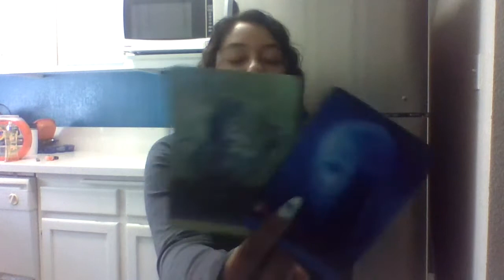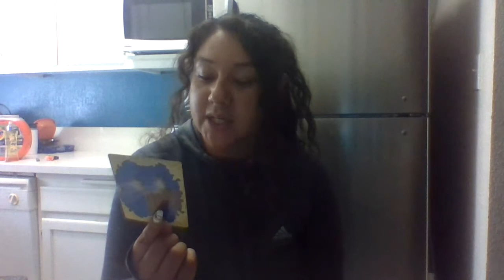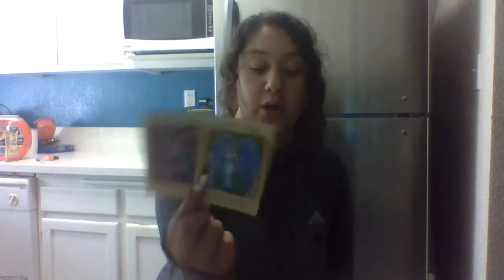~This Person wanted to Have you Trapped, Cancer~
What You Need to Know in the
Next 72 Hours